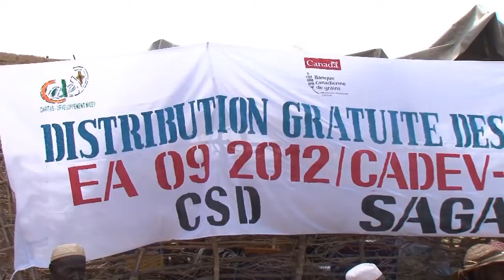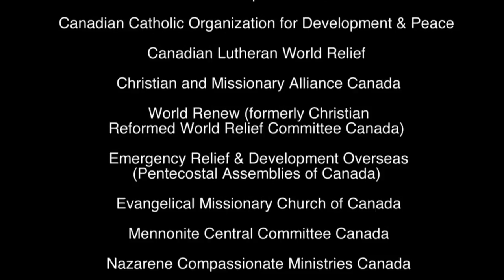On the Brink: Hunger in the Sahel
18 million people are at risk of hunger in West Africa's Sahel region. Canadian Foodgrains Bank is responding. Help us get food and other assistance to people who are hungry.